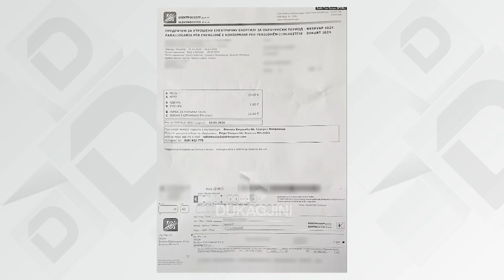Nis shpërndarja e faturave të rrymës në veri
Banorët e komunave veriore kanë nisur sot t’i pranojnë faturat e para për rrymën e shpenzuar. Kompania serbe Elektrosever ka nisur shpërndarjen e tyre me tarifë fikse.